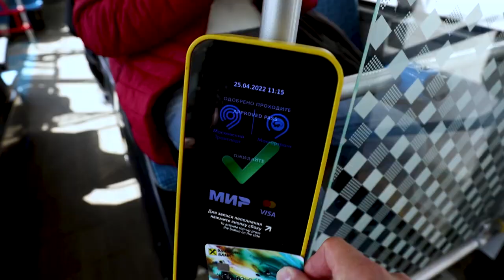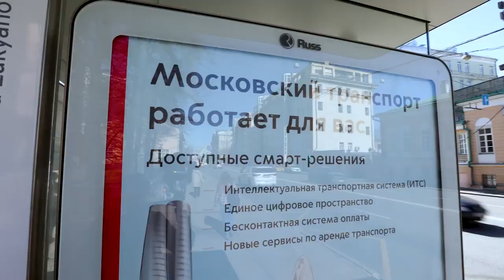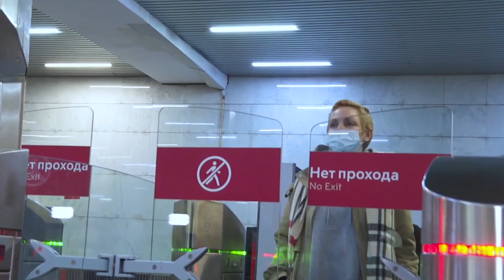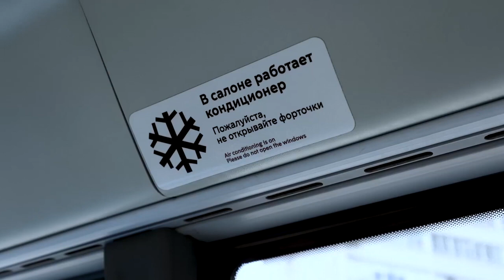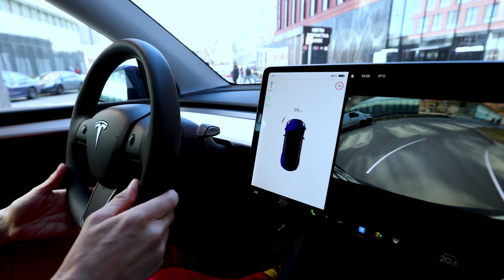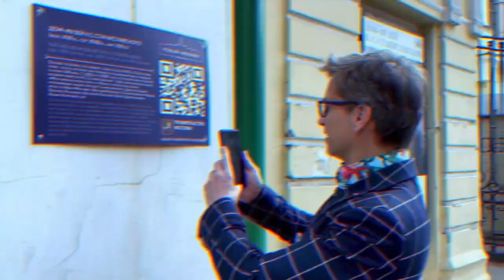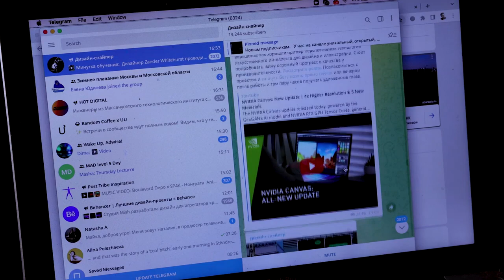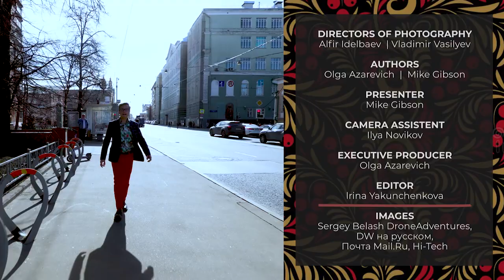SMART CITY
Did you know that Moscow is one of the top Smart Cities in the world? ‘What is a smart city?’ you might ask … Watch our program and find out! We explore how the internet through all the metro keeps us connected and how QR codes help deliver historical content to people on city streets, or just how easy it is to get food delivered anywhere in Moscow … even a single apple to a park bench … and a lot more!